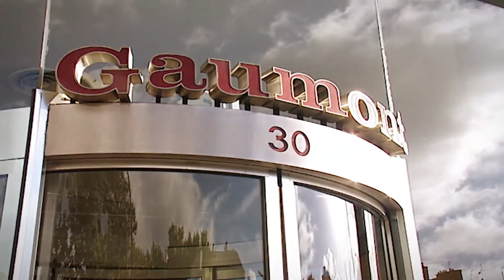Prix Chaptal 2014 , Les Frères Seydoux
Prix Chaptal 2014